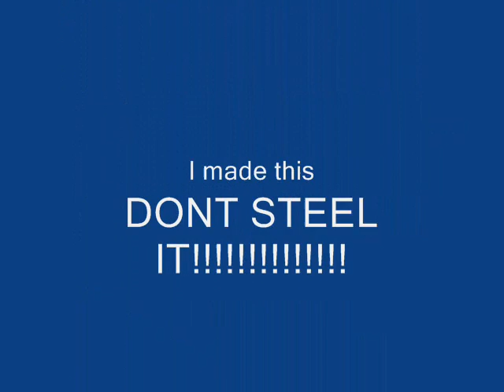Animated Adventures of Kool KristianK idz!!!!!!!!.wmv